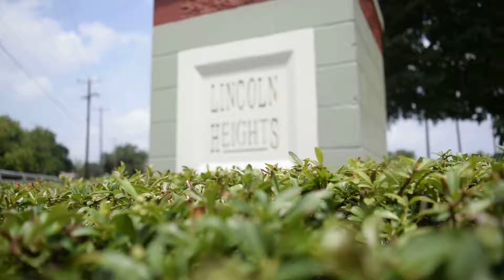Raw File Free Young Chopa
Dope Spot